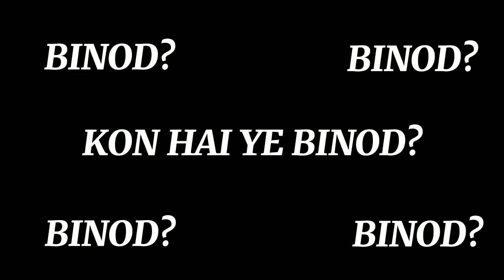Who Is Binod?? Kyu Binod viral he🤔?? पूरा सच😮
Binod! Binod! Binod! Name is being viral on social media and also on comments and live stream of popular creater like carryminati ,Manoj dey to me ajj apko batunga ye binod kyu viral he video ko Pura dekhya